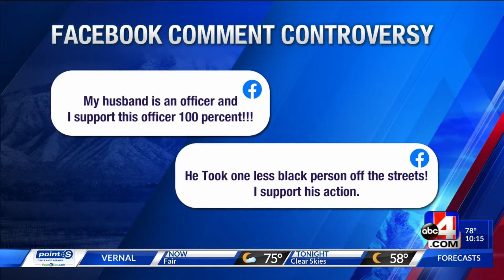Kaysville police bring outside agency in to investigate racist comments on ABC4 Facebook page